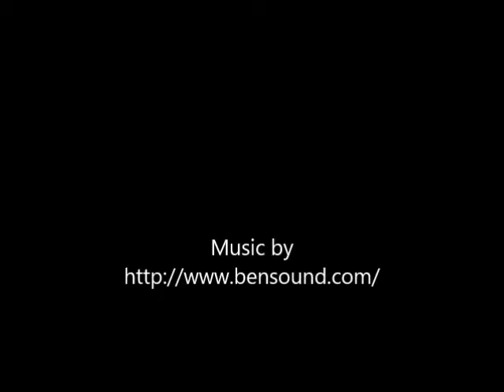Ontario Art School